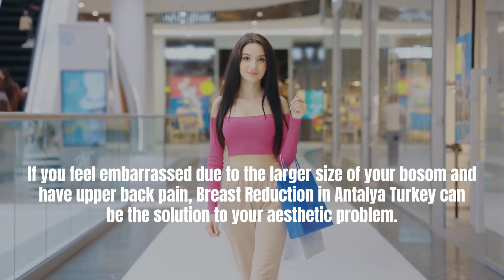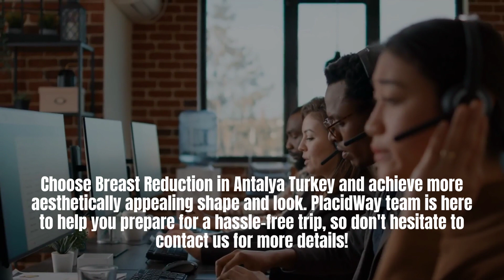Breast Reduction in Antalya Turkey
If you feel embarrassed due to the larger size of your bosom and have upper back pain, Breast Reduction in Antalya Turkey can be the solution to your aesthetic problem.

It can reduce breasts to the desired size and restore your self-confidence.

Cost of Breast Reduction in Antalya Turkey starts at: $2,800

Top Plastic Surgery Clinics in Antalya Turkey:
• Dr Sibel Atalay Clinic
• Dr Omer R Ozerdem Clinic
• Dr Hakan Olmezturk Clinic
• Yasam Hospitals Group
• Dr Sultan Yalcin Clinic
• Prusa Medica

Top Plastic Surgeons in Antalya Turkey:
• Dr Sibel Atalay
• Dr Hakan Olmezturk
• Prof. Dr Omer R Ozerdem
• Dr Sultan Yalcin

Top Tourist Vacations in Antalya Turkey:
• Antalya Archeology Museum
• Duden Waterfalls
• Karaalioglu Park

Choose Breast Reduction in Antalya Turkey and achieve more aesthetically appealing shape and look.